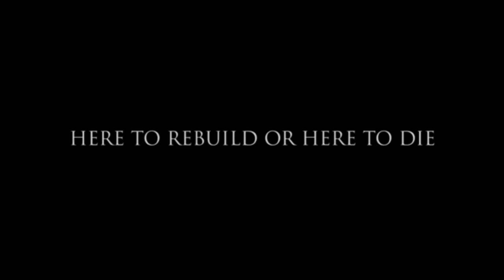Aviators - Rebâtir (Freedom Cry) (Lyrics)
Building Better Worlds is finished, and it's out for you to enjoy. It's an album about change, and this song is the finale to its story of revolution. I've put a lot of work into this latest album, and I hope you all enjoy it.